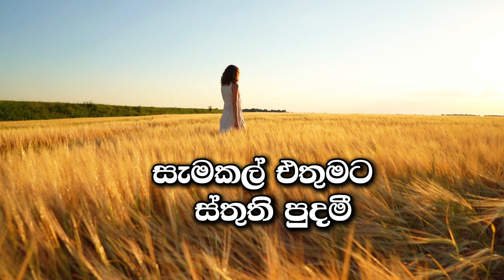අවදිව සිටින්න | Avadiva Sitinna | Sinhala | Praise & Worship Song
අවදිව සිටින්න
Awadiwa sitinna
Avadiwa sitinna

Lyrics:

අවදිව සිටින්න - ඇදහිල්ලේ ස්ථීර වන්න
ශක්තිමත්ව ඉන්න - සැමදේ ප්‍රේමයෙන් කරන්න //

Chorus,
කිතු යේසුස් ස්වාමින් - ජය මට දුන්නේ
සැමකල් එතුමට ස්තුති පුදමී //

එකලෙස ක්‍රියා කරන්න - නොවෙනස්වී පවතින්න
දෙව් සේවයේ යෙදෙන්න - දෙවිදු විශ්වාස කරන්න

🎤🥁🎸🎹 RFM WORSHIP TEAM
WORSHIP LEADER - SR. NADEESHANI
VIDEO & AUDIO EDITING - RFM MEDIA